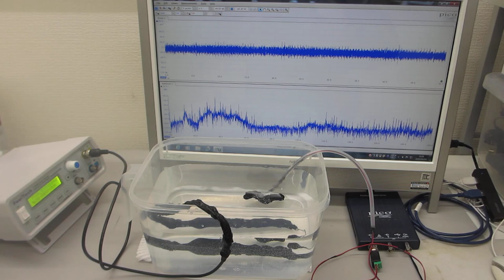オリジナル超音波プローブのダイナミック特性を評価する技術ーー超音波の伝搬特性（非線形特性、応答特性、ゆらぎの特性、相互作用）－－（超音波システム研究所）